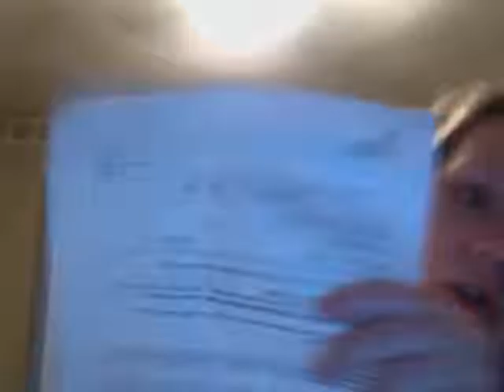Good and bad news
Finally got the letter from the visa people, just thought I would share with you guys!